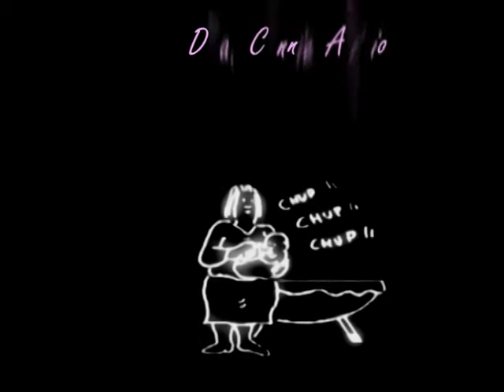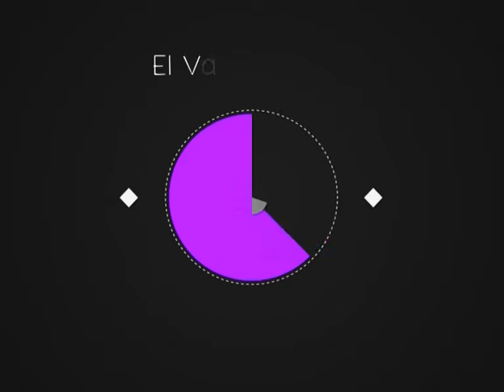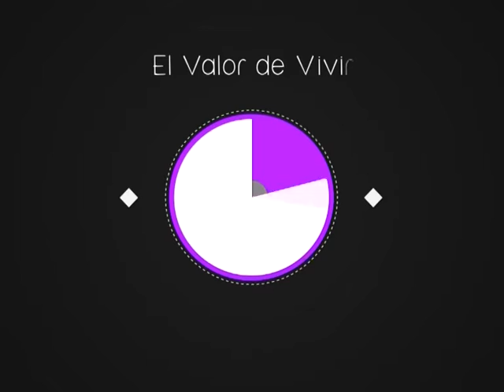el valor de vivir 08 03 2017